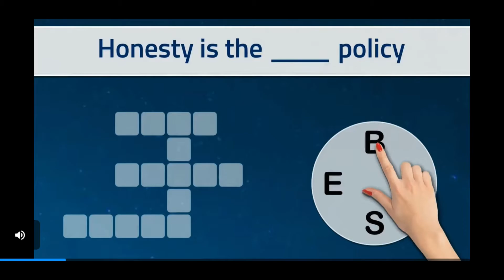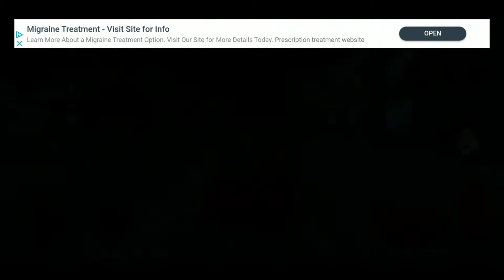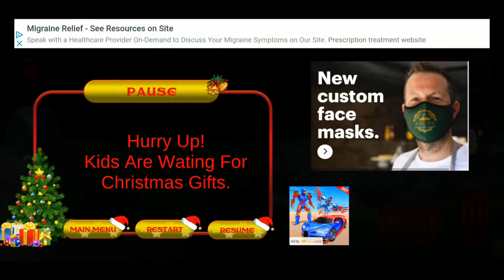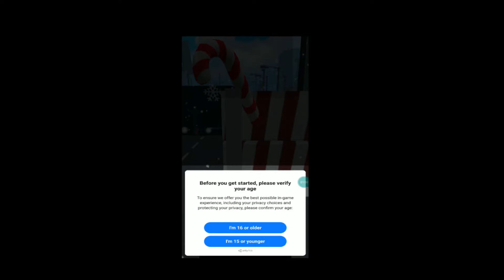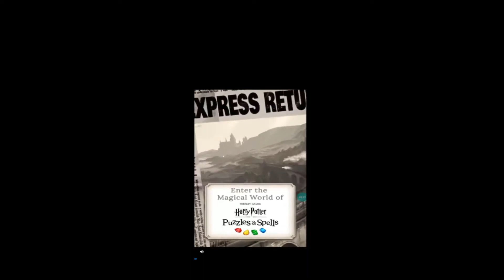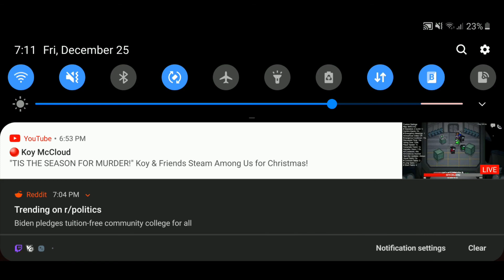ME PLAYING Awfully BAD CHRISTMAS GAMES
Merry Christmas Hope You enjoyed Me playing these Stupid Bad Christmas Games